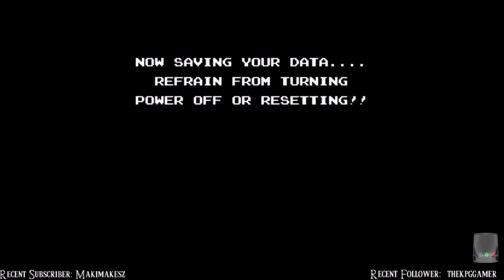Let's Play BLIND StarTropics Part 11 - Progress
FINALLY - we drain the swamp / graveyard